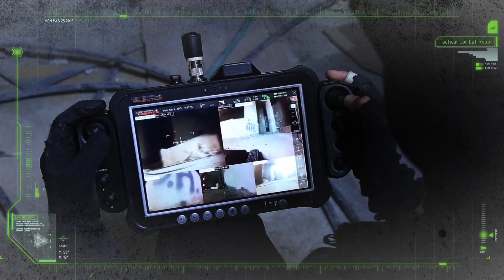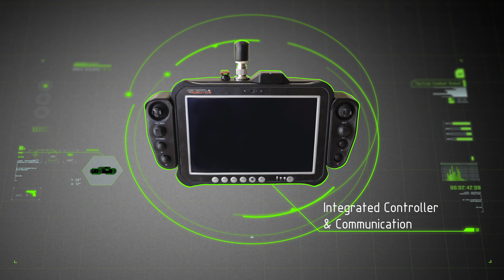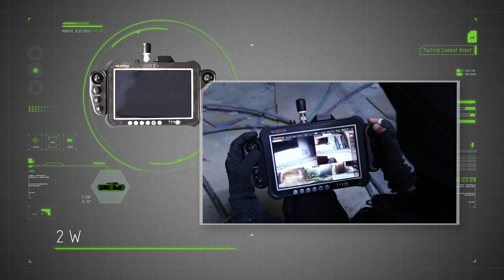DOGO™ : Tactical Combat Robot by General Robotics Ltd. - Full Clip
The DOGO Robot is a light robot, armed with a 9 mm Glock pistol. It is your robotic "watch dog" at the field.

The DOGO Robot provides your team with live video reconnaissance and the ability to neutralize threats remotely via a simple and intuitive operator control unit.

The DOGO Robot is the ultimate robot for SWAT and special operation teams, law enforcement agencies, and first responders.

The DOGO Robot is controlled by the Ranger™ RCU, a "Point & Shoot™" interface that allows to designate the weapon towards a target simply by touching the target as it appears on the screen.